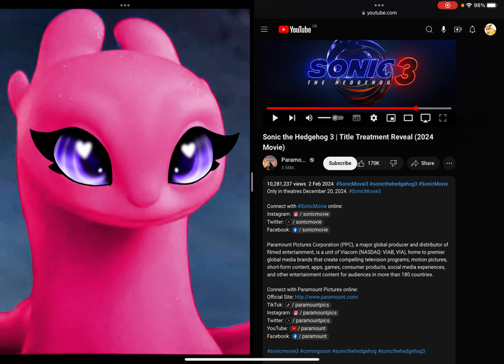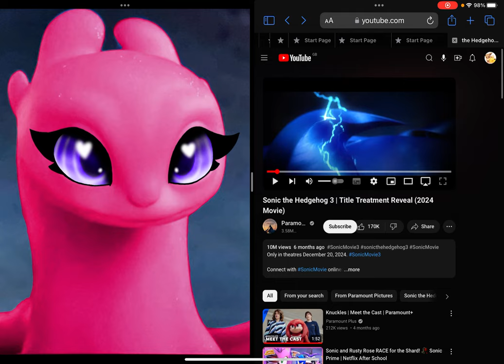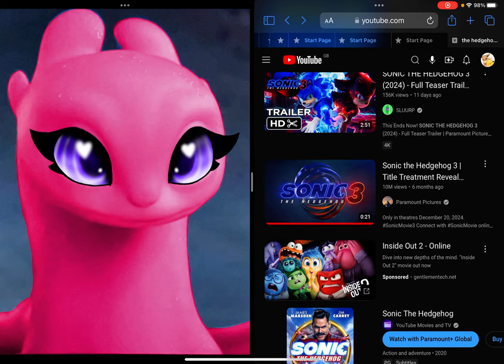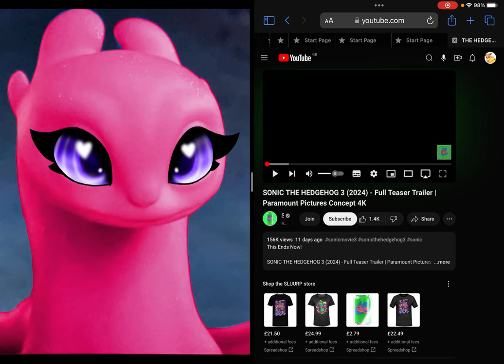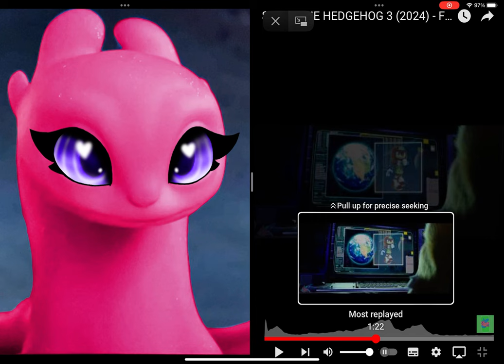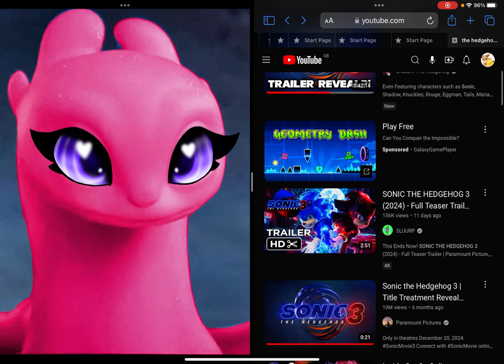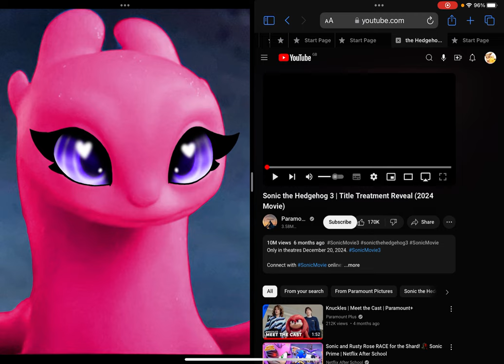Phantom the Red Fury reacts to Sonic the Hedgehog 3 | Title Treatment by Paramount Pictures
Hello my name is Phantom, Phantom the Red Fury, and I’m here today of watching a Paramount Pictures video, plus I hope Sonic the Hedgehog is out until Christmas! What was your best and most favourite funny bit of this? I love the "SLURRP" bit! Make sure to like the video!

Please don’t send hate on me (Phantom) the Red Fury!

I big thank you to @ShadowTheHedgehogYT for congratulations to Peacock Girl on 100 Subscribers, Thank you Shadow the Hedgehog!

I’m just trying my best…

A big thank you to Paramount Pictures and Slurrp for making these video!